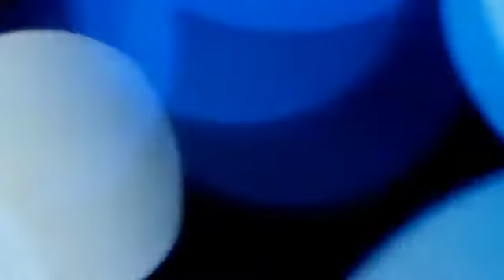Bokeh Flash Light Flare Overlay Layer Blue No Copyright Video